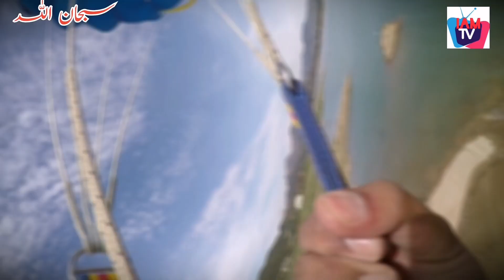Mysterious Creatures Caught on Camera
*Specific Location-Based Hashtags*

1.
2.
3.
4.
5.
6.
7.
8.
9. The WinchesterMysteryHouse
10.

*Themed Hashtags*

1.
2.
3.
4.
5.
6.
7.
8.
9.
10.

*Seasonal/Timely Hashtags*

1.
2.
3.
4.

1.
2.
3.
4.
5.
6.
7.
8.
9. The WinchesterMysteryHouse
10.

$28 Paragliding in Pakistan’s MOST BEAUTIFUL place 🇵🇰
"WINGSUIT FLYING OVER THE SWISS ALPS! | Insane Paragliding Adventure
Get ready for the ultimate rush! Join me on an unforgettable paragliding adventure over the breathtaking Swiss Alps! I'll be flying in a wingsuit, performing heart-stopping stunts and taking in the majestic views of the mountains. You'll feel like you're soaring with me as I share my experience through stunning footage and thrilling commentary. Don't miss this adrenaline-packed video!
"ایک تفریحی مشغلہ یا کھیل جِس میں ایک چوڑی چھتری یا چھتر کے سہارے اونچائی سے کُرہ ہوا میں تیرتے ہیں - aik tafrehi mashgala
Paragliding | Paragliding In Pakistan | Mountain se Jump mardi | Flying in clouds
1.
2.
3.
4.
5.
6.
7.
8.
9.
10.

1. "Paragliding in Khan Pur Dam: An Unforgettable Experience!"
2. "Soar the Skies: Paragliding Adventure in Khan Pur Dam"
3. "Fly High: Paragliding in Khan Pur Dam, Pakistan"
4. "Khan Pur Dam Paragliding: A Bird's Eye View"
5. "Take to the Skies: Paragliding in Khan Pur Dam"
6. "Paragliding in Khan Pur Dam: Breathtaking Views Guaranteed!"
7. "Experience the Rush: Paragliding in Khan Pur Dam"
8. "Khan Pur Dam Paragliding: An Adventure of a Lifetime"
9. "Fly Like a Bird: Paragliding in Khan Pur Dam"
10. "Paragliding in Khan Pur Dam: A Thrilling Experience"

1. "Paragliding over [Khan Pur Dam]"
2. "Paragliding adventure"
3. "Paragliding experience"
4. "Tandem paragliding"
5. "Paragliding tricks"
6. "Paragliding stunts"
7. "Paragliding crash"
8. "Paragliding fail"
9. "Paragliding compilation"
10. "Paragliding 2023"
1.
2.
3.
4.
5.